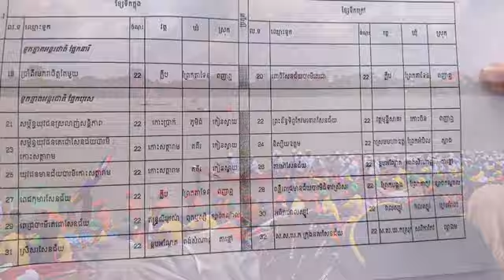ពិធីបុណ្យអុំទូកនៅក្រុងតាខ្មៅ ខេត្តកណ្ដាល Water festival in Takhmao Kandal 12-10-19(LOBP6871)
ពិធីបុណ្យអុំទូក នៅក្រុងតាខ្មៅ ខេត្តកណ្ដាល ដែលមានទូកង ទូកផ្កាចារ ទូកខ្នាតខ្លីអន្តរជាតិ មកពីស្រុកក្រុងទាំង១១ របស់ខេត្តកណ្ដាល និងមានមកពីរាជធានីភ្នំពេញ និងបណ្ដាលខេត្តនានាផងដែរ។  Water festival ride boat in Takhmao Town Kandal Province 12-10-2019